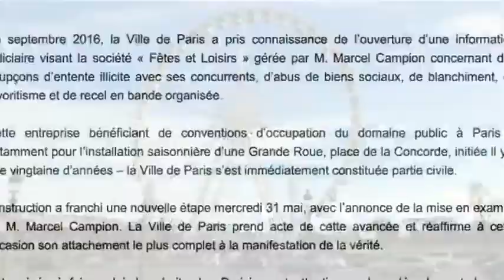Marcel Campion mis en examen